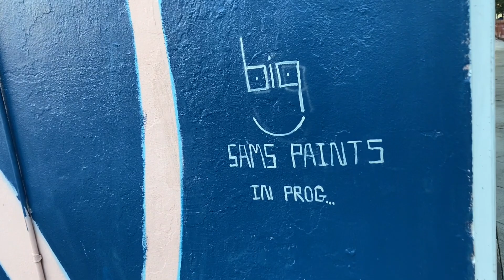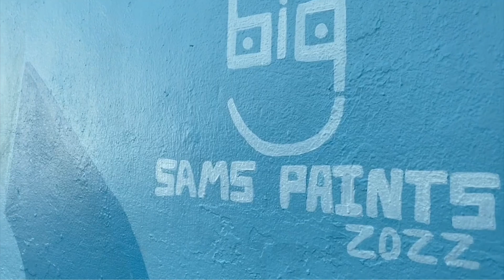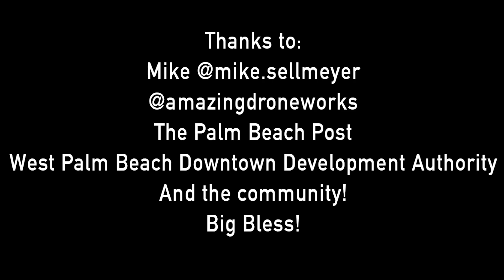"BIG OPTIMISM" West Palm Beach, FL Mural Painting!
"BIG OPTIMISM" West Palm Beach, Florida Mural Painting!

A big thanks to:
West Palm Beach Downtown Development Authority
Oh My Chocolates Store
Mike: @mike.sellmeyer
Music tracks via Epidemic Sounds and live footage

Till the next,

YouTube.com/bigsamstudio
Big Sam's Paints, llc